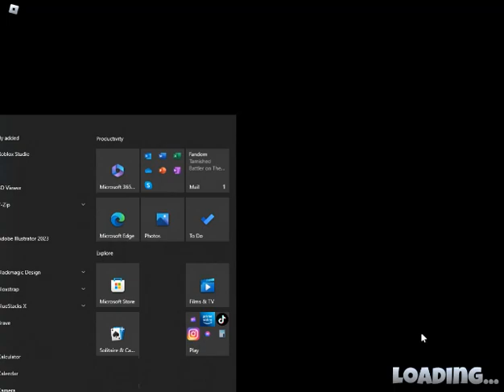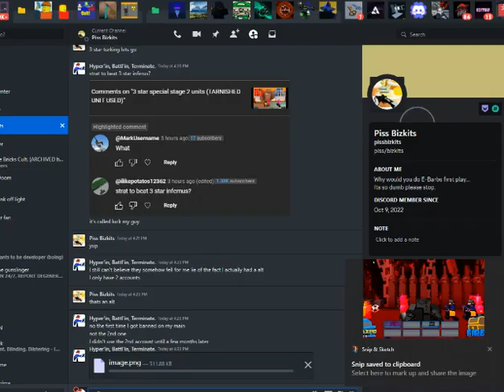2 star doomspire tumore 2 UNITS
gg bros

Hey you Clicked on the Descripton, Let me steal from TheRemainingGuest:
I don't have much to say other than my discord is Stunner Battler, If your in the hours community you would know me as a trollester, and if you knew me from the tumore server, You would think I'm underage, but those Rumors are not true, I was just trying to troll because I got bored.